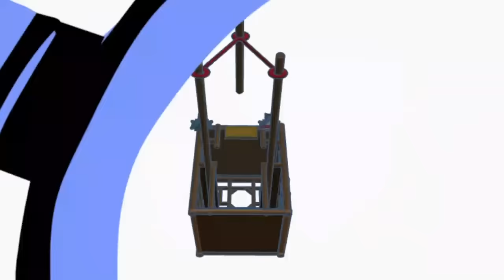【陽未果 陰來審】｜因公殉職警員未報到，城隍大駕親上門｜在火光中跟照片人物對到眼，要嚇死誰！